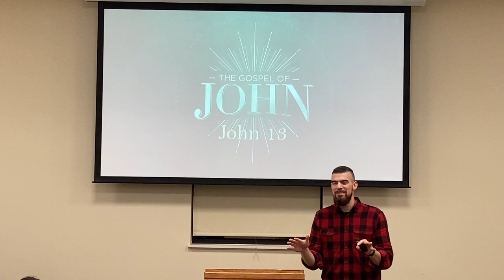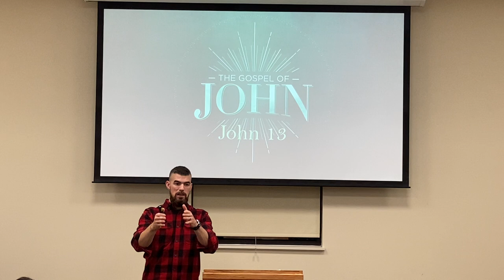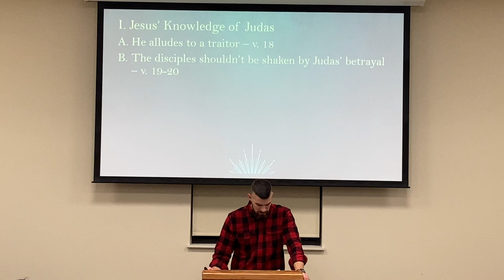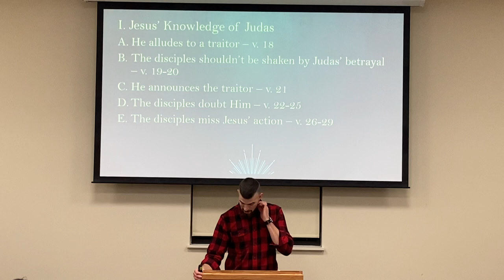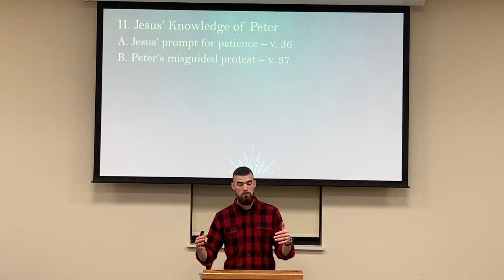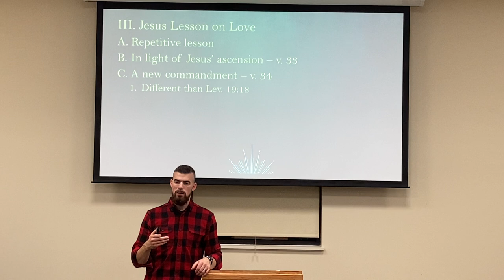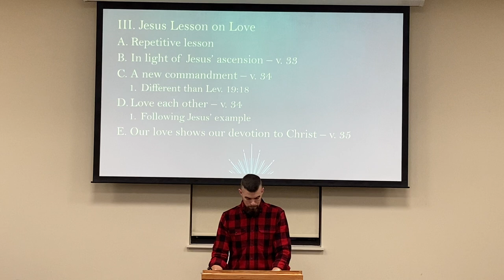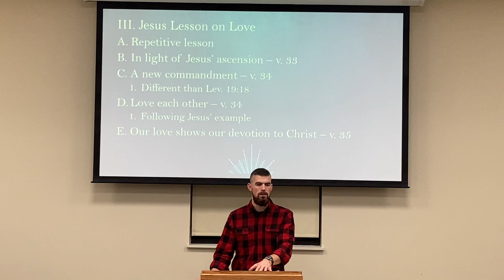Trinity Teens - John 13:18-38 - Pastor John Hines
Wednesday night teen Bible study.